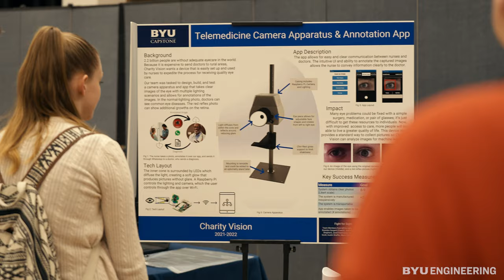BYU Capstone Helps Improve International Eye Care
Vision loss can severely affect one's quality of life. BYU Capstone recently assisted the nonprofit organization CharityVision in improving international eye care.

For many, not having affordable eye care can hamper their ability to participate in everyday essential activities: cooking an evening meal, working a job, and reading signs and messages. CharityVision provides resources that enable local healthcare providers to improve quality of life and care for their patients at an affordable price. Recently, this BYU Capstone team created a camera, stand, and app that allows nurses take high quality photos and annotations to send to remote doctors to help them make accurate diagnoses.